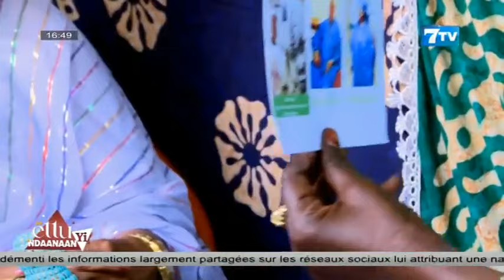Émission Ettu Yi Ndaanaan du Dimanche 04 Février 2024 avec Aicha MBAYE chanteuse traditionnelle